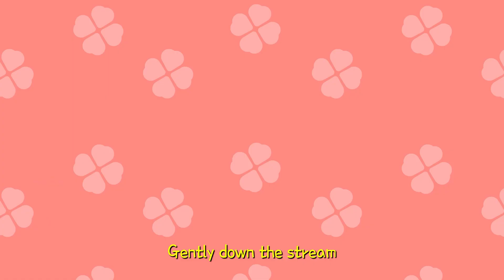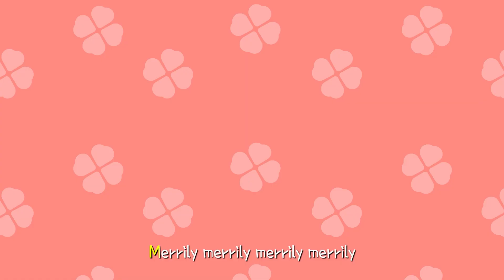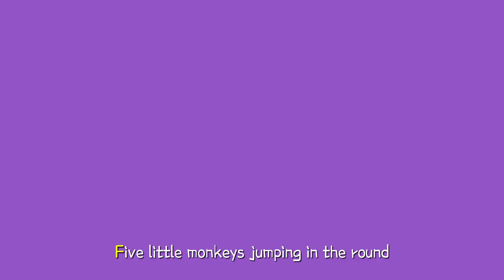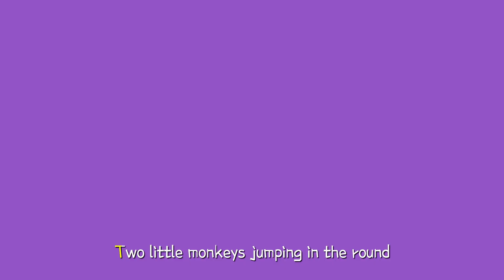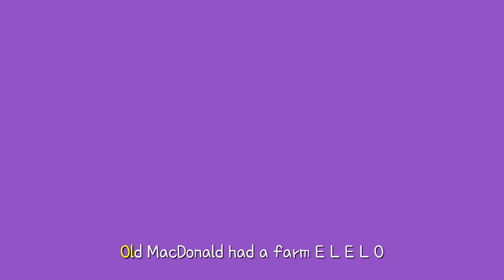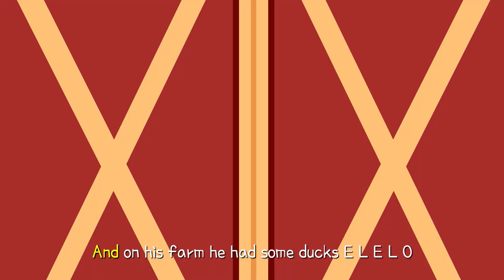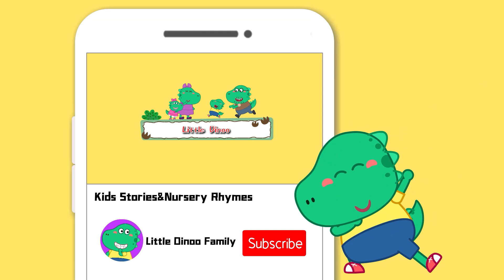Row Row Row your boat⛵ Five Little monkey🐒+more classic kids songs | Little Dinoo - Nursery Rhymes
Watch your favourite Cartoons and songs here with your good friend Dinoo!

We strive to instill good habits, creativity, and moral foundations through the most entertaining 3D animation medium.